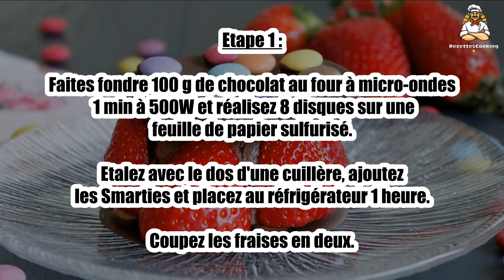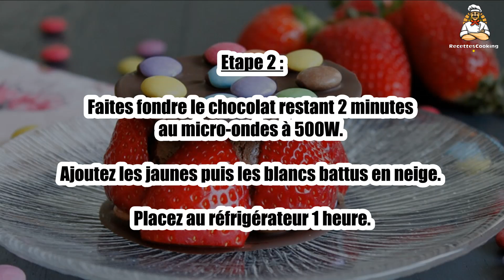Recette : Millefeuille express et portion fraise chocolat aux Smarties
Bonjour à tous, aujourd’hui recettescooking.com vous présente la recette suivante : Millefeuille express et portion fraise chocolat aux Smarties

Cuisson : - min

Ingrédients :

4 Tubes de Chocolat SMARTIES
300 g Fraises
3 Oeufs
1 Tablette de Chocolat NESTLÉ DESSERT Noir

Etape 1 : Faites fondre 100 g de chocolat au four à micro-ondes 1 min à 500W et réalisez 8 disques sur une feuille de papier sulfurisé.

Etalez avec le dos d'une cuillère, ajoutez les Smarties et placez au réfrigérateur 1 heure. Coupez les fraises en deux.

Etape 2 : Faites fondre le chocolat restant 2 minutes au micro-ondes à 500W.

Ajoutez les jaunes puis les blancs battus en neige. Placez au réfrigérateur 1 heure.

Etape 3 : Placez un palet, de la mousse au centre et des fraises autour.

Ajoutez 1 second palet dessus.

Etape 4 : Astuce : Remplacez les fraises par des framboises.